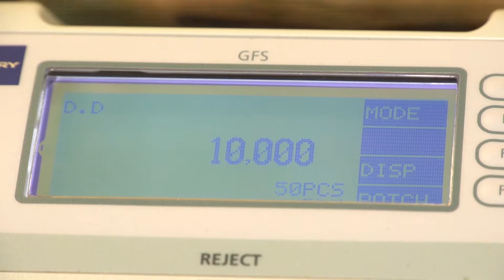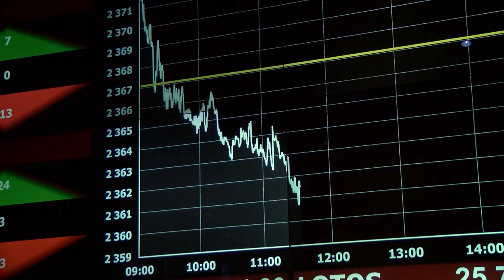Brexit może wpłynąć negatywnie na polskich przedsiębiorców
Wypowiedź: Włodzimierz Szymczak, dyrektor zarządzający Atradius Collections w Polsce

Polscy przedsiębiorcy należą do czołówki, jeśli chodzi o obawy związane z wyjściem Wielkiej Brytanii z Unii Europejskiej. Wynikają one m.in. z faktu, że jest to jeden z głównych partnerów handlowych naszego kraju, z czego drugi co do wielkości, jeśli chodzi o eksport, zaraz za Niemcami. Żeby Brexit nie wiązał się z negatywnymi skutkami, trzeba się do niego dobrze przygotować.

Najważniejszym i podstawowym sposobem na ograniczenie ryzyka w przypadku współpracy z zagranicznymi kontrahentami są działania na etapie negocjacji i podpisywania umowy. Biorąc pod uwagę niepewność związaną z ostatecznymi konsekwencjami Brexitu, ważne jest by polscy przedsiębiorcy zabezpieczyli się poprzez jak najlepszą praktykę w zakresie kontraktowania i prowadzenia dokumentacji. Stąd warto skorzystać ze wsparcia profesjonalistów w tym zakresie, gdyż błędy na tym etapie mogą się okazać niewybaczalne.

Często sytuacją jest nie tyle nieznajomość, co niedostateczna uważność dotycząca przepisów prawa – wielokrotnie klienci decydują na zaakceptowanie warunków odbiorcy, nie zważając na ich konsekwencje. Tymczasem zdarza się, że takie umowy są tworzone i podpisywane przez odbiorcę, który w ten sposób zabezpiecza tylko siebie, a nie dostawcę. Ponadto stosunkowo często problemem okazuje się bariera językowa, dlatego tak ważne jest sporządzenie dokumentacji dotyczącej wszystkich ustaleń.

- Systematycznie zwiększa się liczba oszustw, szczególnie w przypadku kontrahentów zagranicznych. Potencjalne niejasności związane z wyjściem Wielkiej Brytanii z UE, chociażby legislacyjne, mogą znacznie zwiększać ryzyko pojawienia się oszustów. – mówi Włodzimierz Szymczak, dyrektor zarządzający Atradius Collections w Polsce.

Częstym procederem jest podszywanie się pod inny podmiot, np. korzystając z podobnych, fałszywych adresów e-mail lub ogólnodostępnych adresów poczty elektronicznej. Warto zwracać uwagę np. na miejsce dostawy i trzeba pamiętać, że zamówienia z dużych firm rzadko są realizowane bez etapu negocjacji. Oprócz tego pojawiają się nowo założone spółki, które znikają po zrealizowaniu dostawy. Firmy te są bardzo często zarejestrowane na adresy prywatnych domów.

Bez wątpienia bardzo ważne, bez względu na etap procedowania umowy, jest bieżące monitorowanie zmian w prawie, które mogą bezpośrednio dotyczyć naszej działalności. Tym samym zwiększanie swojej świadomości dotyczącej aktualnych zmian czy luk w prawie, które umożliwi bieżące dostosowywanie swoich praktyk do zmieniającego się otoczenia legislacyjnego, jak wdrożone w październiku 2017 zmiany dotyczące Pre-Action Protocol, dotyczące pozywania działalności gospodarczych. Pozwala to na zminimalizowanie ewentualnych szkód w przypadku konieczności wystąpienia na drogę sądową oraz zwiększy prawdopodobieństwo przeprowadzenia skutecznej windykacji.